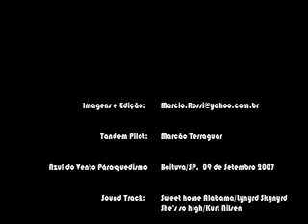Azul do Vento Salto Paola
Marcio Rossi Video&Editing
Tandem Pilot Marcão Terraguar
Boituva/SP Brasil